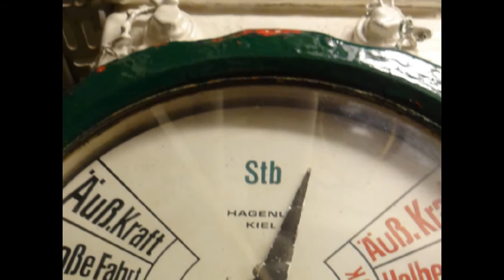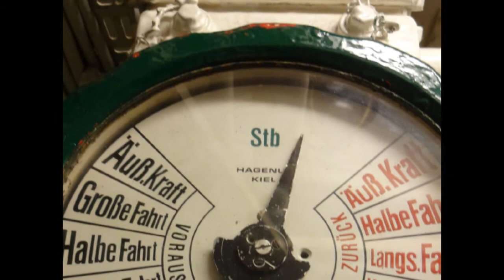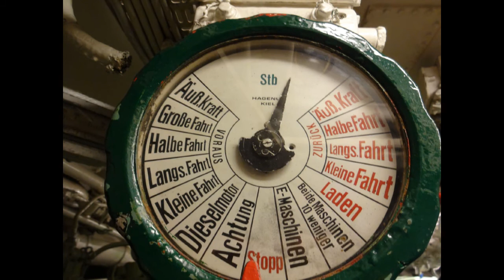Improvisation 995 on low C whistle, xylophone & keyboard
Susanne Vetter (Rhineland): xylophone, keyboard (bass, percussion)
Hans Bracker (Scotland): low C whistle
Photo from U995 thanks to Susanne!